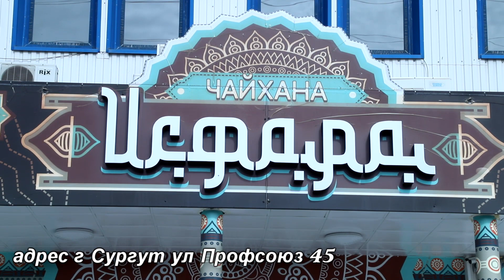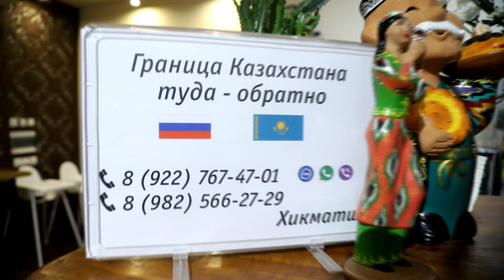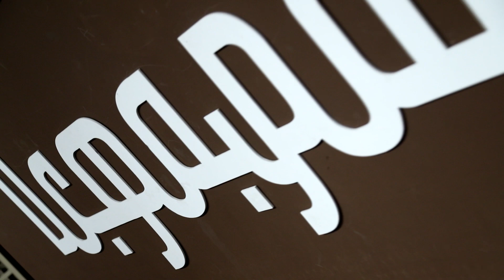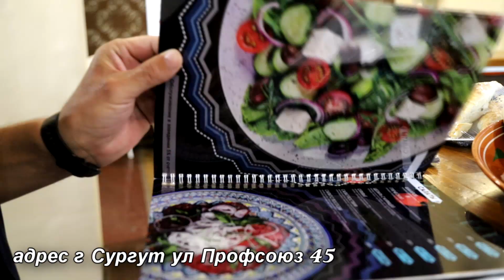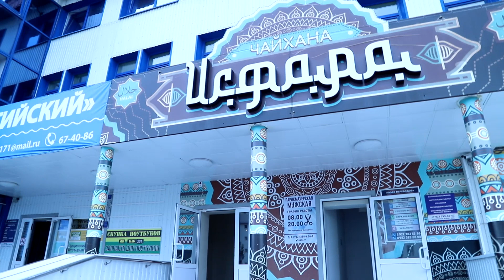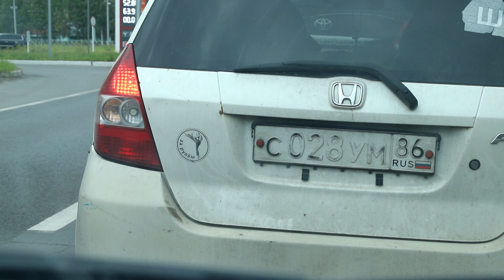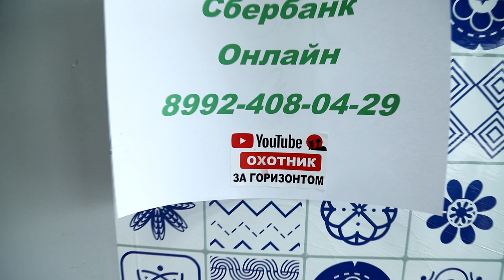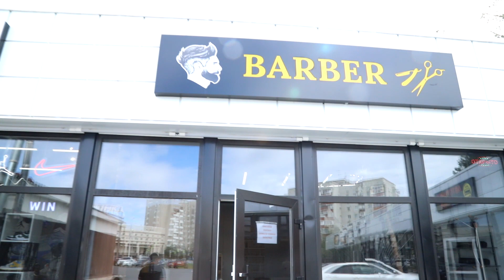город Сургут Чайхана ИСФАРА